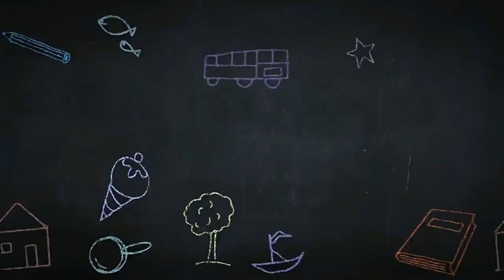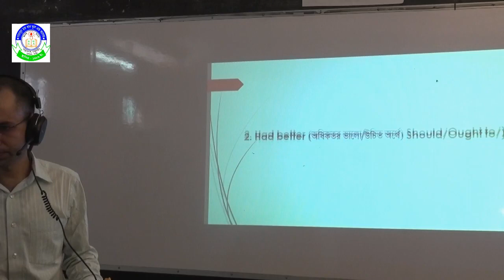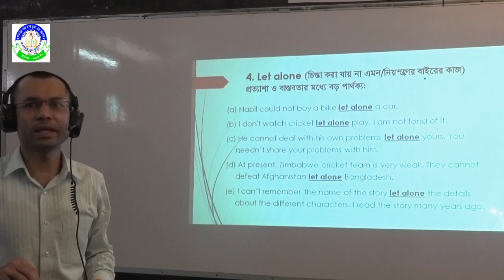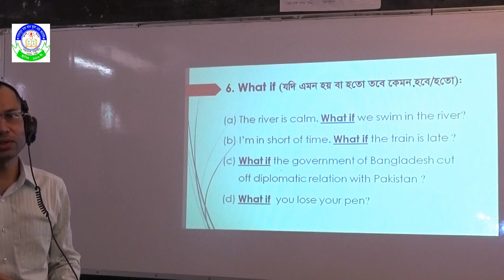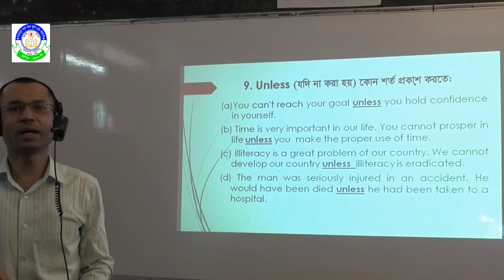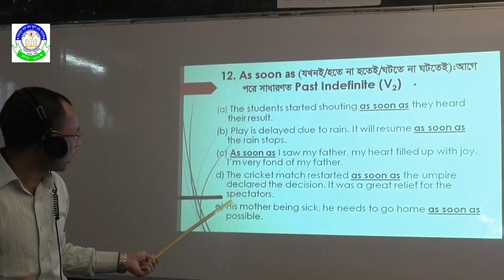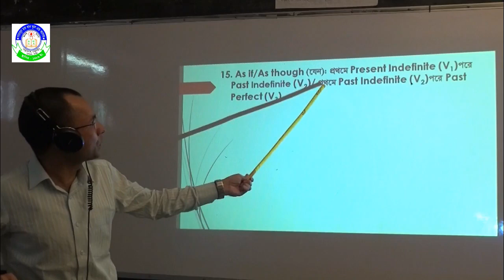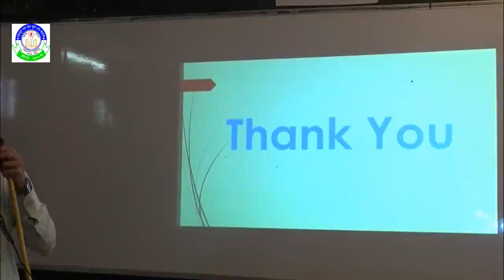HSC || বিষয়- ইংরেজি ২য় পত্র